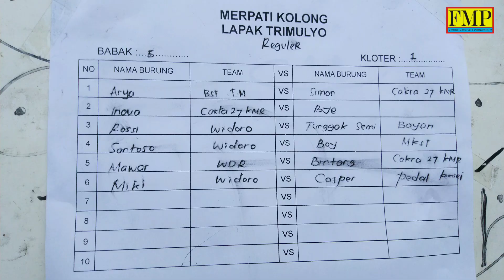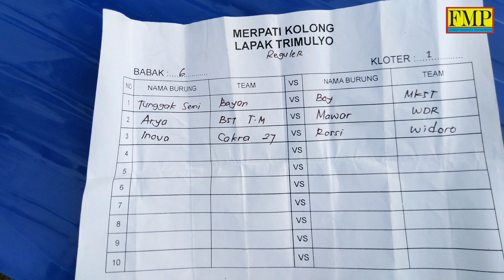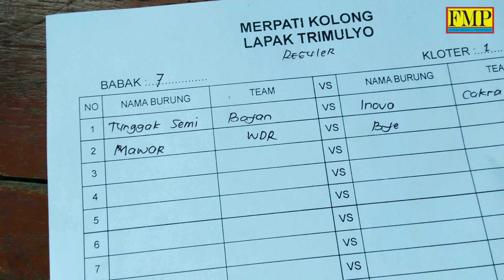BABAK 5, 6 DAN 7 || BABAK PALING SERUU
Di babak ini penuh dengan persaingan, dibumbui dengan performa maksimal dan teknik jitu.